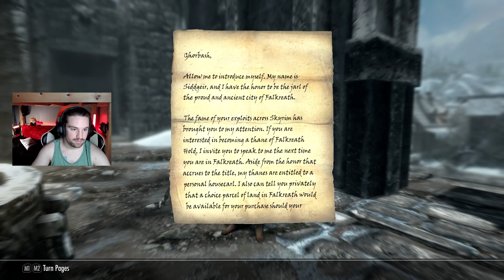THE CIVIL WAR HAS STARTED!!!! Elder Scrolls V: Skyrim Part 7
Hope you guys are liking this series. Give me suggestions on what to do next. Let me know if you wanna see other games.